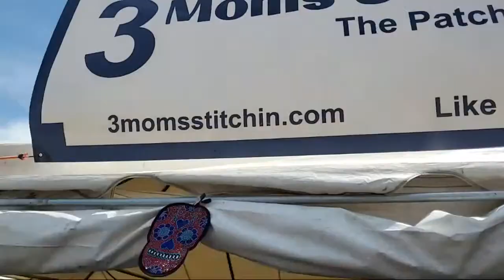Ohio Bike Week 2023 Sun